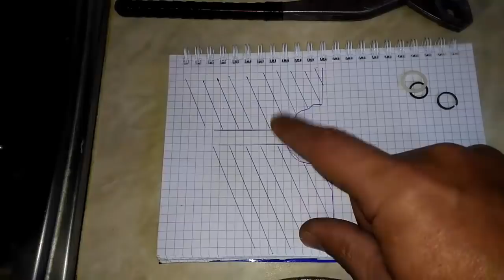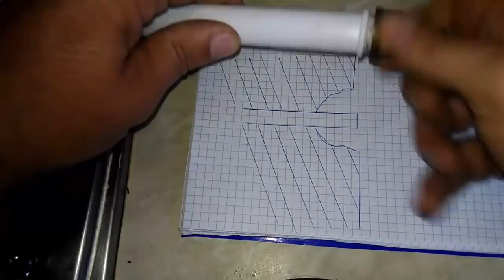Как сделать резьбу на пластиковой трубе без нарезки. How to make thread on a plastic pipe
Процесс формирования резьбы на пластиковой трубе без нарезки для нестандартных случаев, методом нагрева. Телеграмм канала